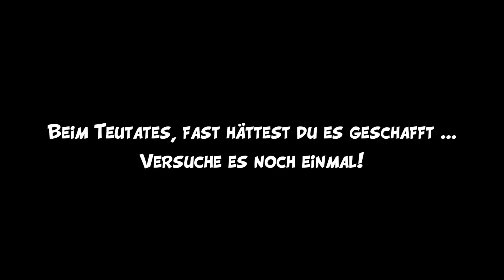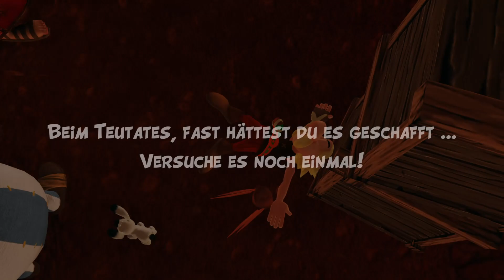Asterix & Obelix XXL - Lava und viele Zenturios...och meno... E13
Genre: Aktion, Abenteuer
Entwickler: OSome Studio
Publisher: Microids
Veröffentlichung: 22. Okt. 2020

Mal so Nebenbei bemerkt:

Aufnahmeprogramm: OBS Studio
Aufnahmeformat: Videoclip 1920x1080 (MKV)
Aufnahmegerät (Mikrofon): TRUST GXT 252 EMITA